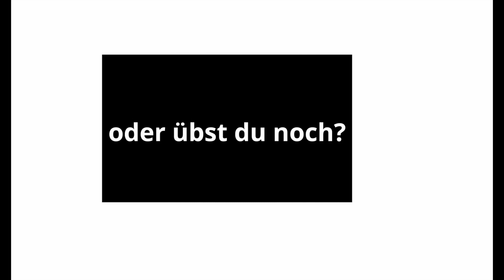Pegasus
composed and played by "gitarrenmarkus" M. Ziller-Schmidt.